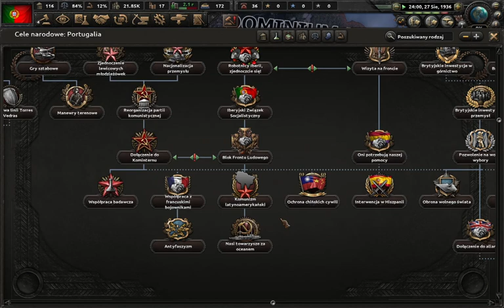Hearts of Iron IV Portugalia 1